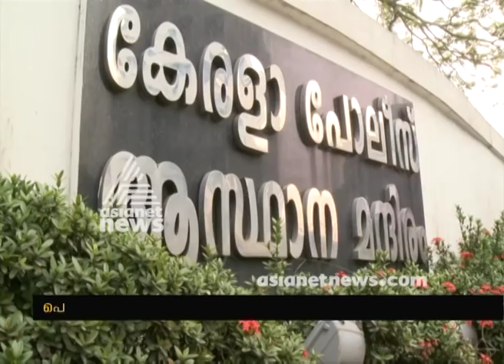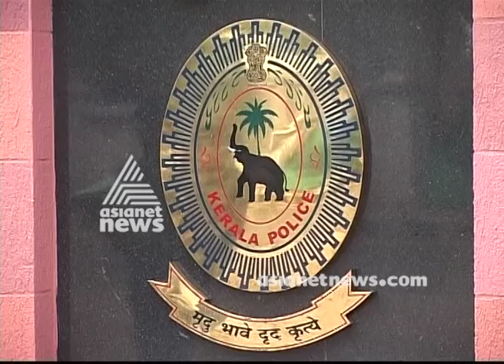Major shake-up in Kerala police, B Sandhya removed as ADGP